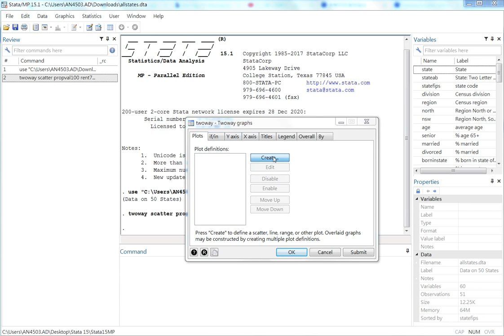Twoway scatter x label huge